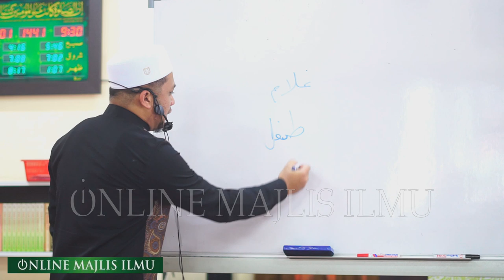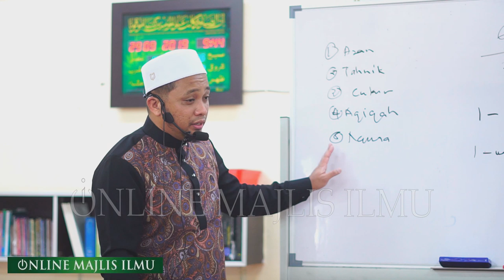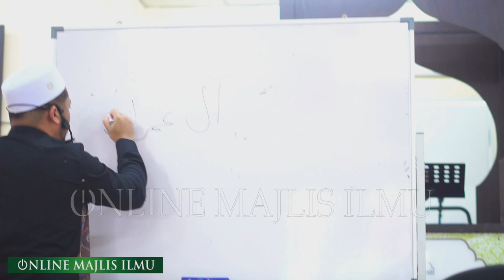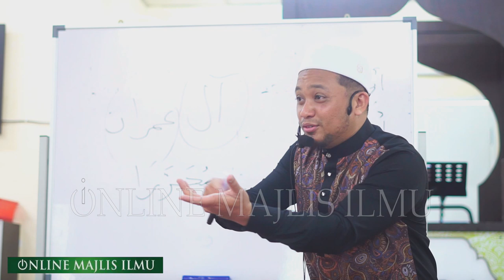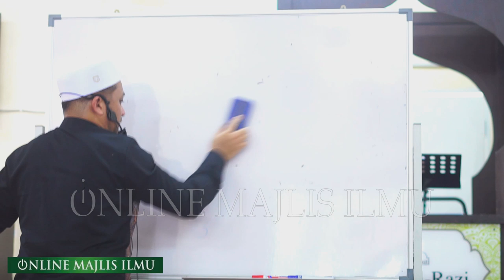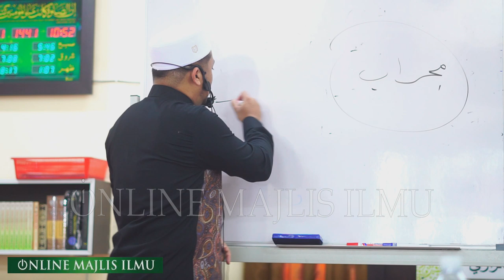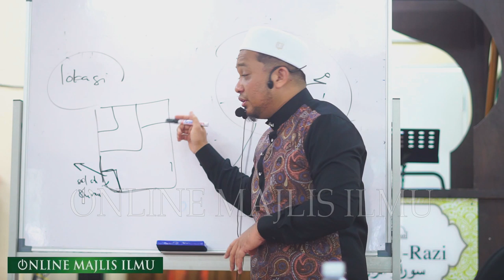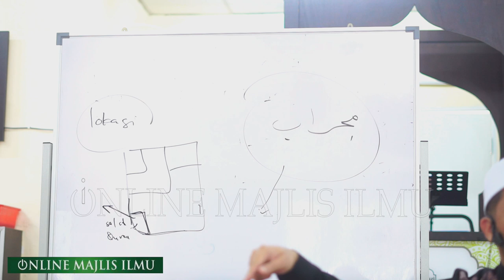Imam Muda Asyraf ᴴᴰl Apa Baiknya Bermain Sukan SNOOKER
▬▬▬▬ ●  VENUE & DATE  ● ▬▬▬▬

AHAD | 29 SEPTEMBER 2019 H | 28 MUHARAM 1441
Surau Al Razi, Jalan Matahari U5-17, Bandar Pinggiran Subang, Shah Alam, Selangor

▬▬▬▬▬▬▬ ● MY GEAR ● ▬▬▬▬▬▬▬
▼ Software/Apps/Instrument Used ▼

● Audio = RODE wireless go & Sennhiser ME 2-11 Lavalier Microphone

● Maintenance Peralatan
● Upgrade Peralatan
● Sara Hidup

KAMARUDDIN ISAH